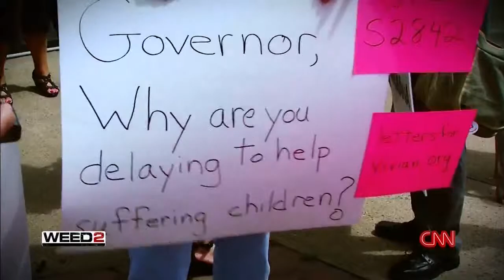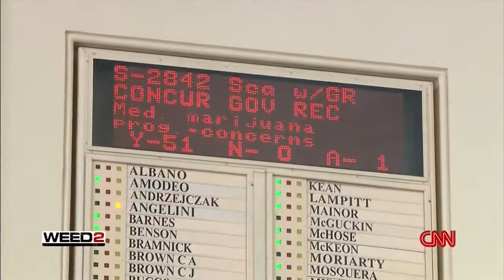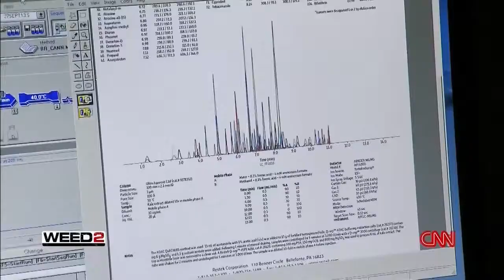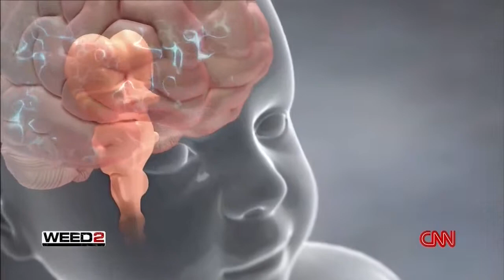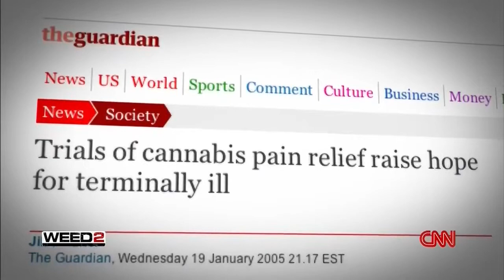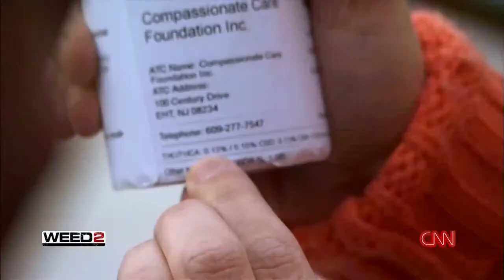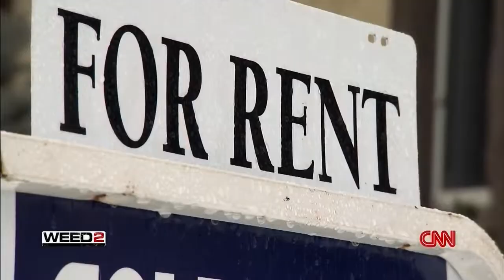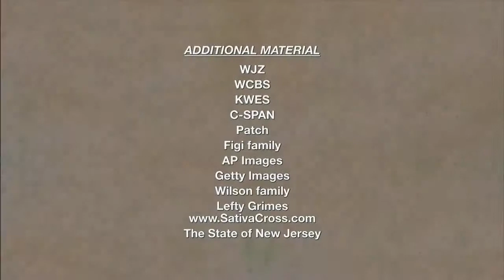WEED 2 - Investigative Report - Dr Sanjay Gupta Reports CNN (full length documentary) HD